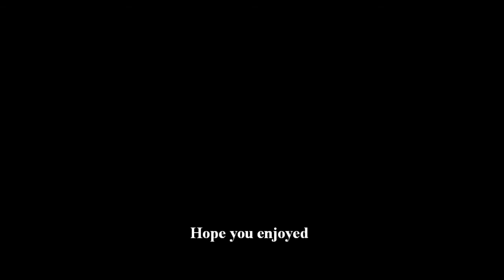How To Save A Life - The Fray, Keyboard Cover by Emad M.